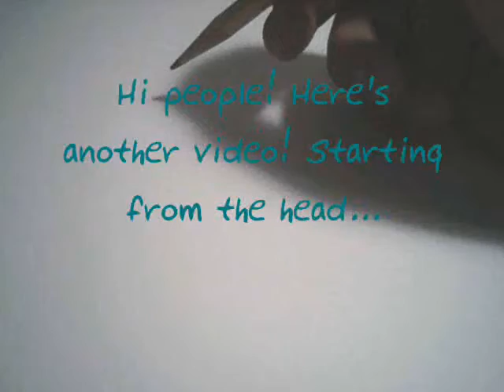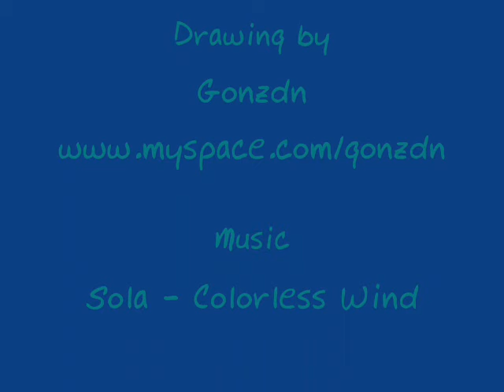Sketch Manga 10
Hi people... long time i don't post a new vid so here it goes!  dongs are described in the video